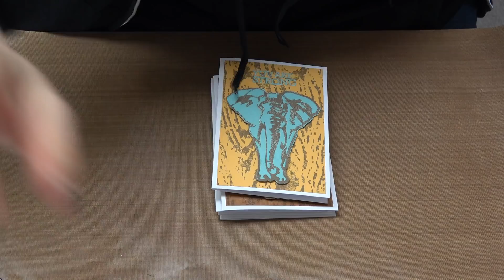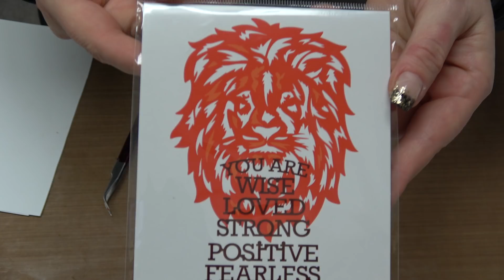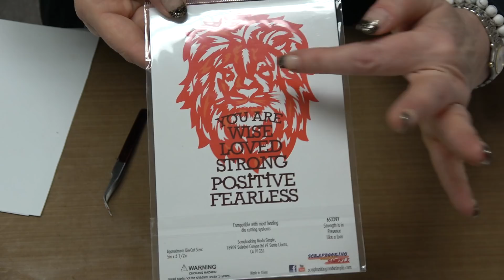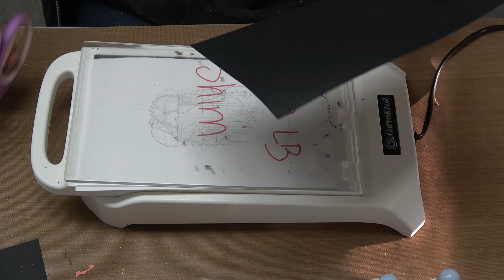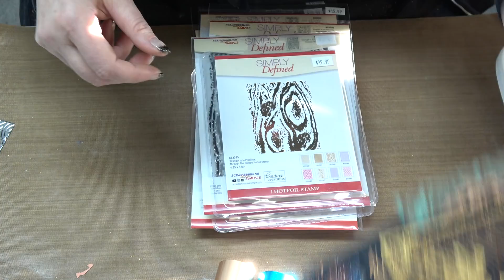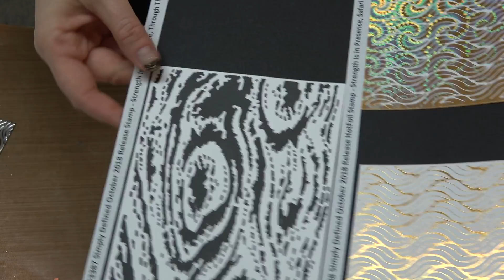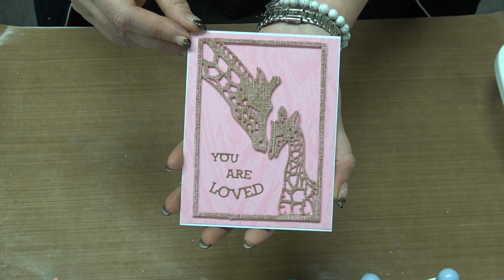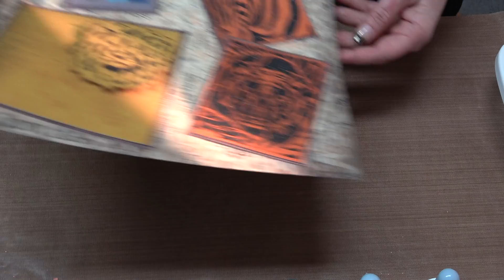#267 New Simply Defined Dies, Stamps & Go Press and Foil Plates by Scrapbooking Made Simple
Find these EXCLUSIVE Simply Defined Dies, Stamps and Hot Foil Plates only

Hello Everyone!  It is time for the September Release of Simply Defined Dies, Stamps and Hot Foil Plates!  I know, September is over, but last week was our BIG Anniversary Event, so this release had to wait a week!

Now, there is a story that goes with this collection and why I name it what I did!  It has to do with my dad and what I didn't understand as a child, but the older and wiser Stacey now does!   I have a few fun techniques for you that really help to show off how useful these dies, stamps and hot foil plates can be!  And, if you need guy cards or you love animals, I think this collection is just for you!

Smiles,
Stacey